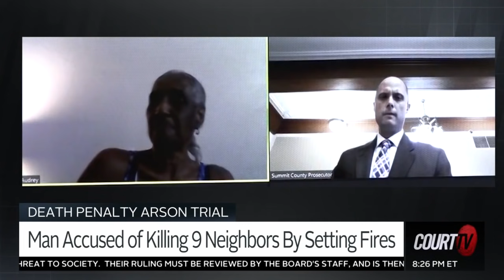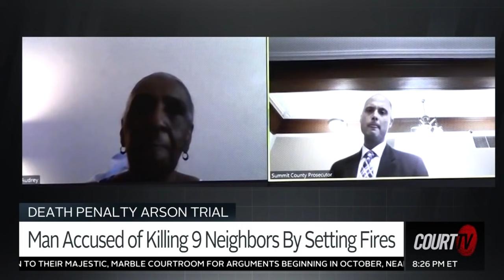Did someone besides Stanley Ford set these fires? I Court TV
DEATH PENALTY ARSON TRIAL: The state continued laying out their case against accused arsonist StanleyFord.

Will the defense be able to prove that there are multiple other viable suspects?